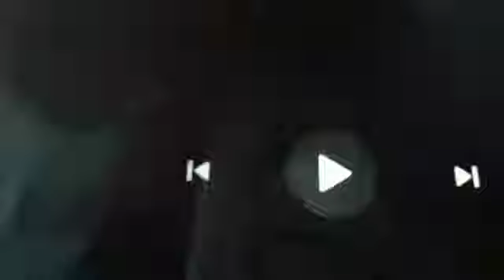ECSC #31 Australia - Aran Pearson - "We got love"